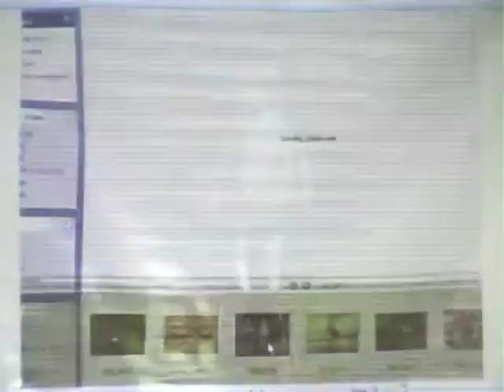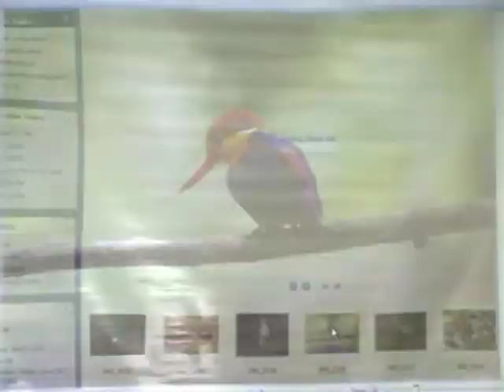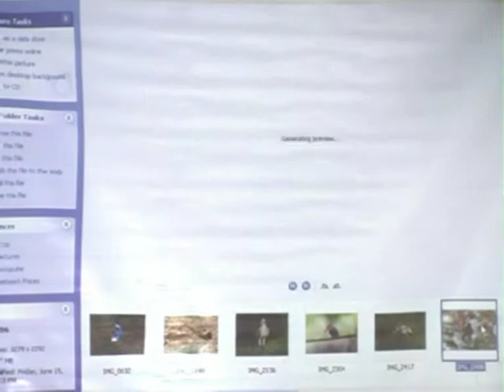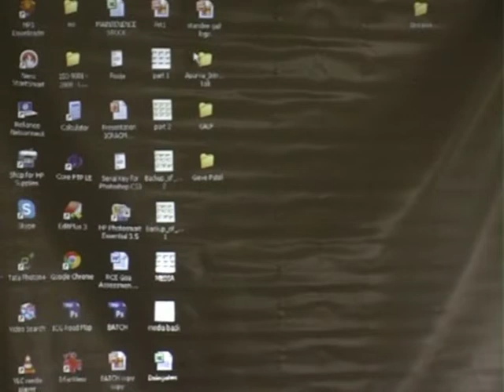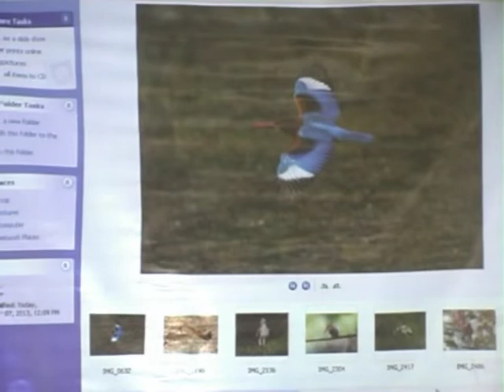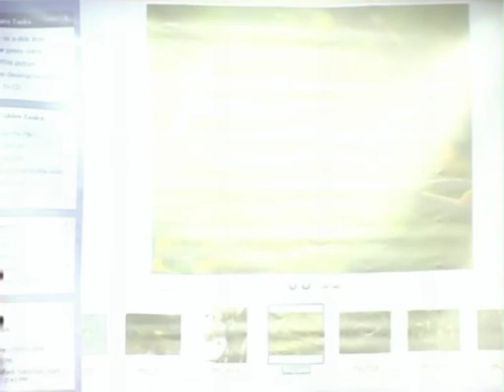Book Launch : Birds of Goa